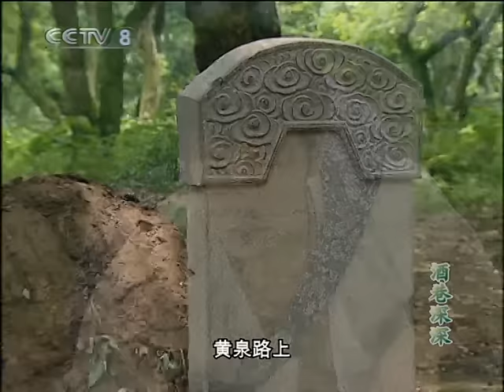【年代/言情】马伊琍携手邵兵演绎一代名酒江阳老窖的传承故事《酒巷深深》第1集【CCTV电视剧】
Highlights：民国初期，中国川南的江阳城因酿产美酒名满天下，其原因要归四口明代老窖的灵气。这原属卢家祖产的三百年老窖被卢家转卖给了“永盛烧坊”的古天赐。就在古家即将迎来首次出酒大典之时，留学东瀛的古家大小姐古雨却在归乡途中被江匪水眯子绑架。同时，一个化名刘书的神秘男子悄悄来到江阳城，进行他的复仇计划。

■□剧情简介■□
该剧讲述的是民国初年，四川省江阳境内，一代名酒江阳老窖经历风雨磨难，在几代酿酒传人的浴血奋战下最终得以发扬光大的故事。